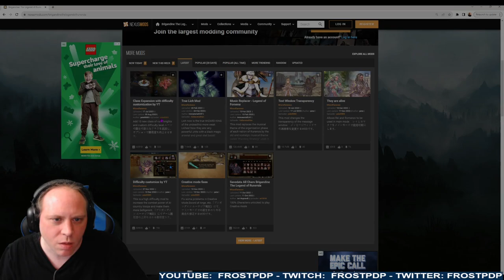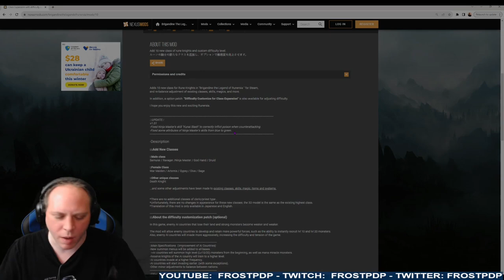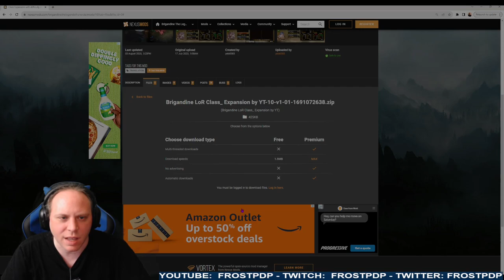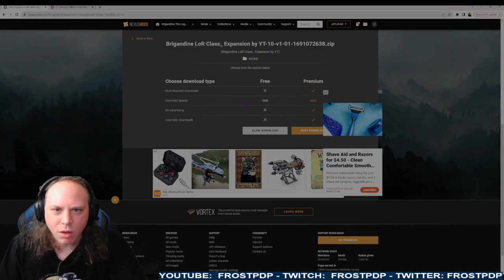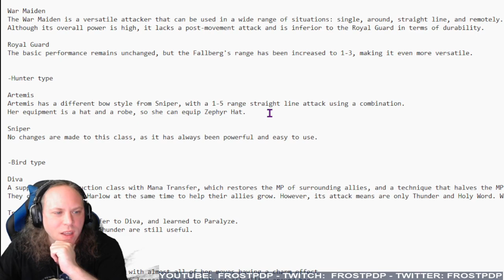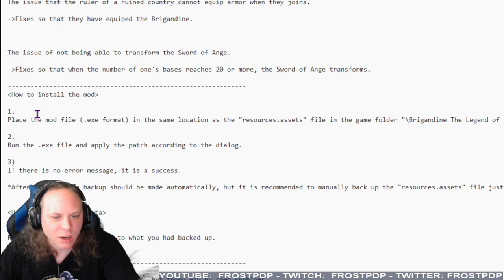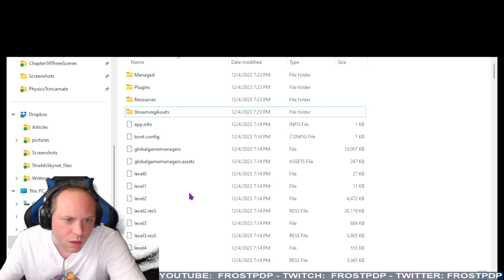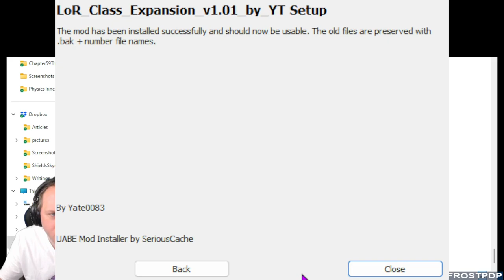Installing Brigandine: Legend Of Runseria Mods On Steam!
Brigandine: The Legend of Runersia is a tactical RPG by Happinet and is available for the Nintendo Switch, PS4, and PC via Steam.

The Cross Mod for Grand Edition (overseen by Auro Volos!) is probably best found here, but may take some digging to find a usable copy